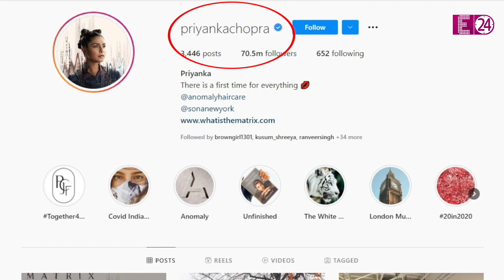सिर्फ Priyanka Chopra-Nick Jonas ही नहीं, इन चर्चित जोड़ियों के तलाक की भी अफवाह उड़ चुकी है